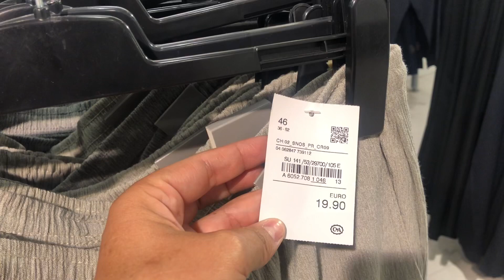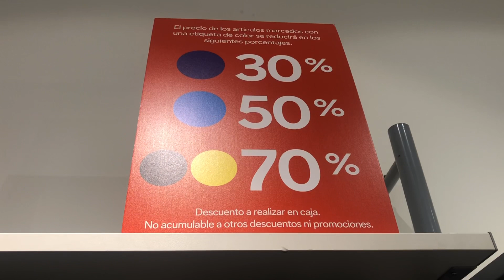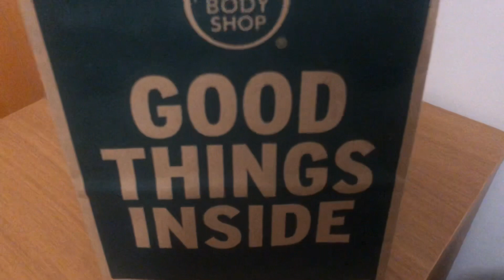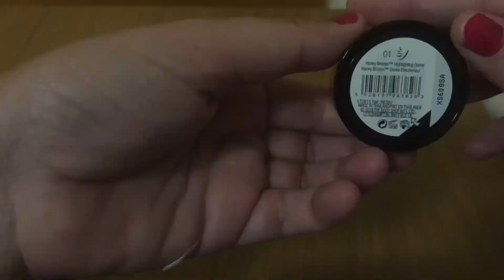💥C&A !!🆕 NUEVA coleccion C&A VERANO 2020//TALLAS GRANDES🔥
Hola chic@s como estais!!??espero que esteis todos genial!!!Hoy vemos C&A y unas compritas que he hecho !!!No os lo podeis perder!!😘😘